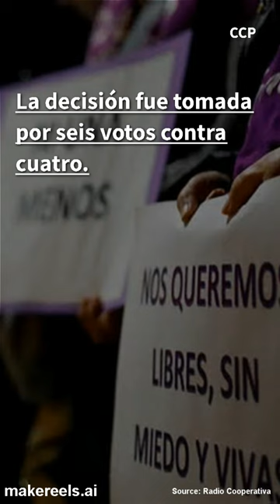🛑PERDIMOS, LA EDUCACION SEXUAL INTEGRAL PASO HACER PROYECTO DE LEY EN CHILE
URGENTE